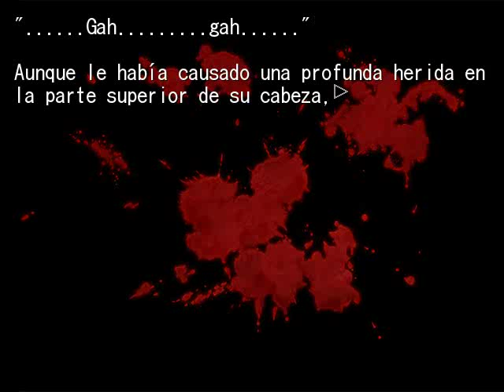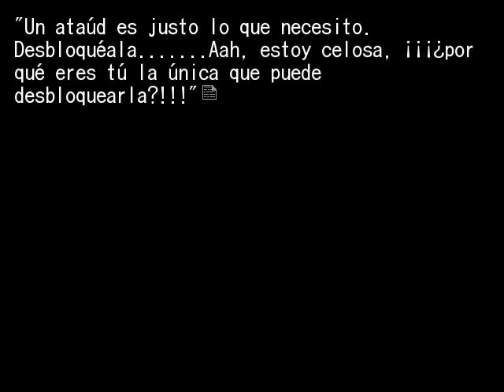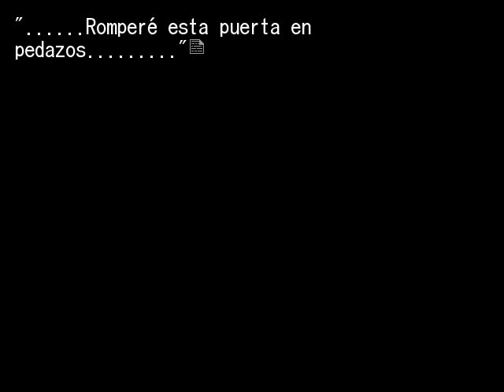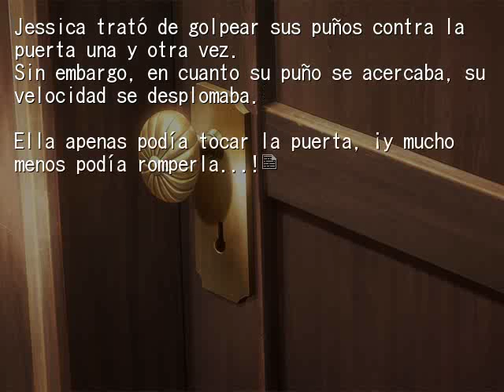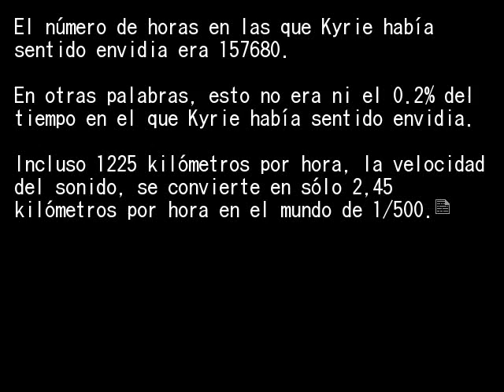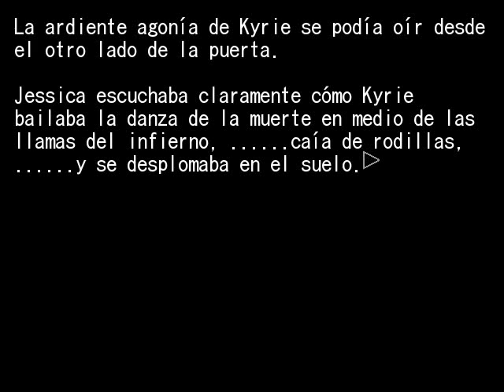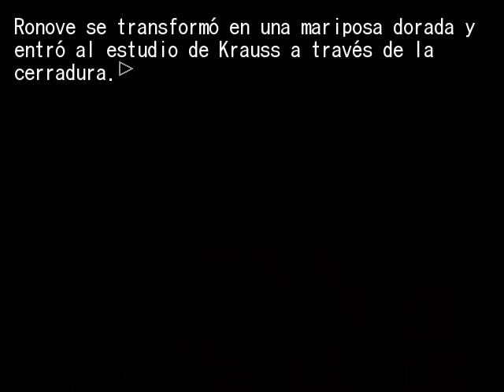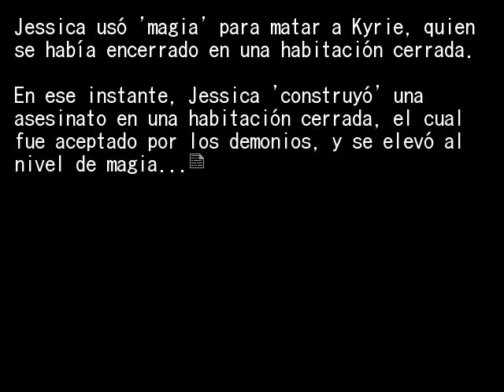EPISODIO 6 PT29